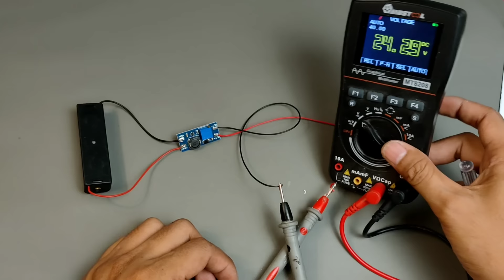PASTI SEMUA BARU TAU !! Ide kreatif LCD HP PECAH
Hai sahabat kreatif youbeagger ini adalah cara kreatif memanfaatkan lcd hp yang sudah pecah atau rusak. Ide kreatif ini wajib kalian coba tutorial nya dirumah.

Jika ada pertanyaan , ajukan pertanyaan kalian di komentar !